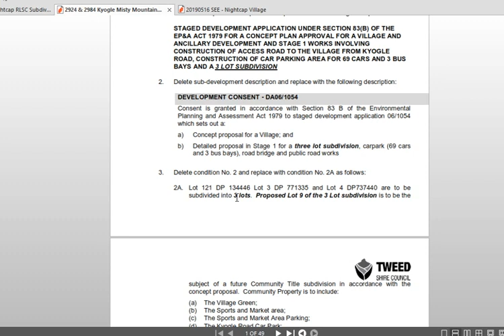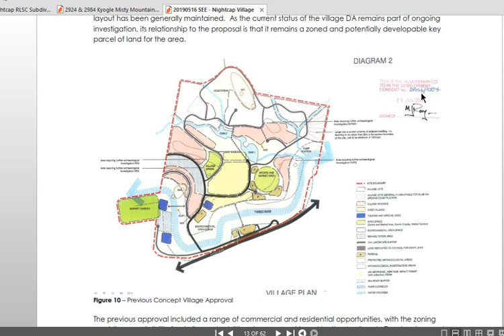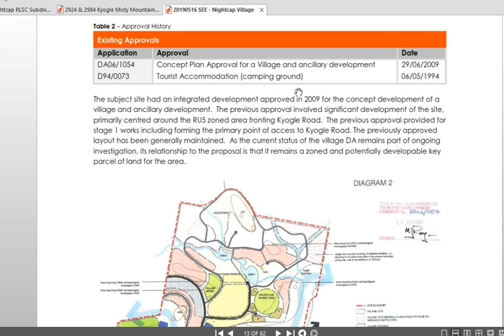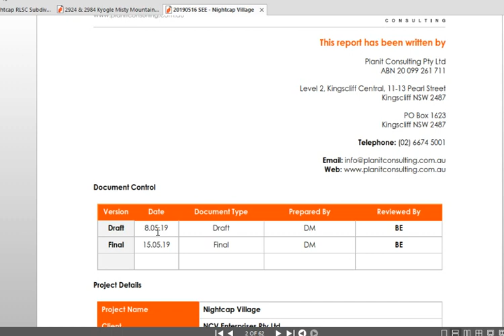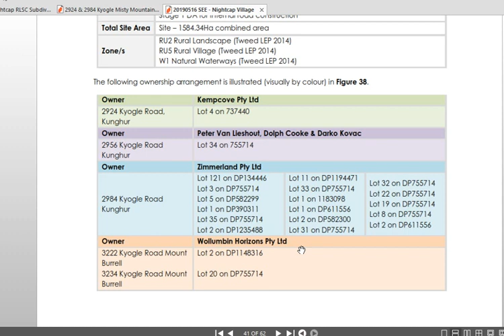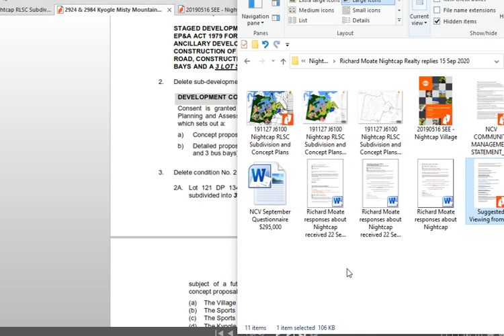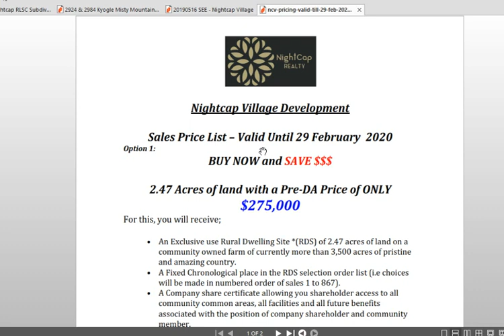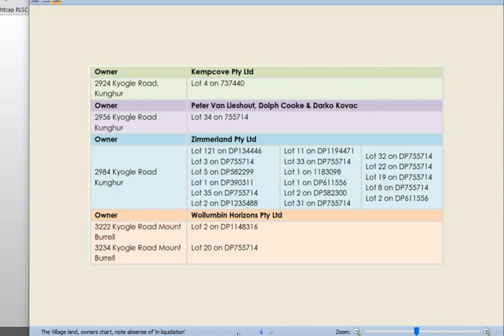The Land that makes up Nightcap on Minjungbul & inherent problems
I said Zillman Nominees is shareholder in NCV Enterprises (indirectly it is) but it should be Yidaki Capital.

Zillman Nominees is shareholder in Yidaki Capital.

NCV Enterprises is Cherie Stokes (aka Cherie Nightcap) director, plus shareholders Yidaki Capital (majority), Derek & Michelle Zillman, Nyepi, Jesck Holdings & Winna Supa – there is a 2 share error in distribution.

Yidaki Capital is Derek Zillman & Mark McMurtrie directors, plus shareholders Zillman Nominees, Nypei & First in Time [Mark McMurtrie]).

My major question still remains, Nightcap on Minjungbul's website promotes their innocence through defending court actions, but for a simple upload of the DA approval, so many questions are answered, all those saying it doesn't exist would be shut up, shown to be false.  But no, not even a simple copy of what should be publicly available, if indeed DA approval exists.  NO DA approval exists, that's why they can't upload it and show all prospective investors - that's why all the efforts are to justify their legal wins against a person who was poorly represented and did not have the evidence available today.  Any judgement can be overturned with new evidence.